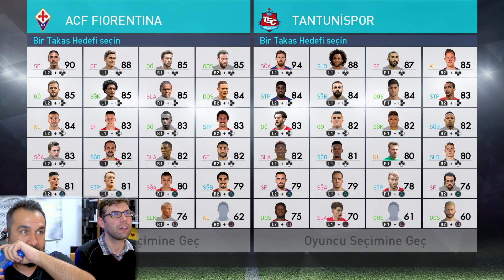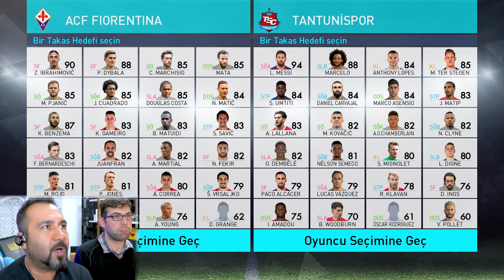5 SANİYEDE TAKIM SEÇME CHALLENGE! | PES 2018 PESDRAFT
Daha önce 4 saniye içerisinde en iyi takımları seçmeye çalışmıştık. Şimdi de Orçunla 5 sn'de yapmaya çalışacağız. Ümidi Pazar günü evleniyor o yüzden yok.